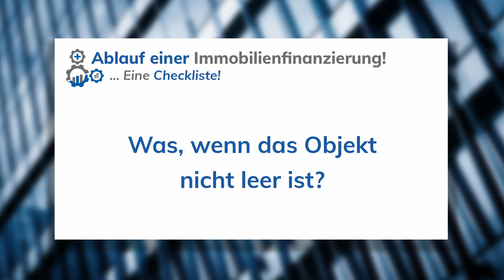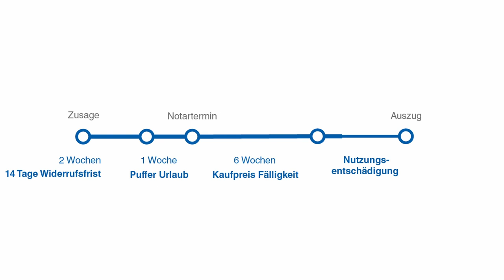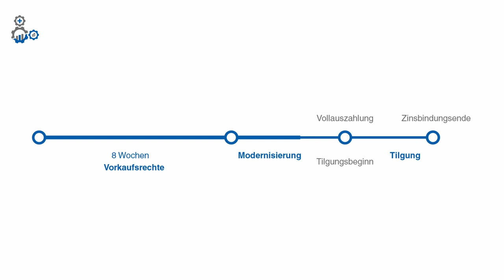Ablauf Baufinanzierung / Immobilienfinanzierung zeitlicher Ablauf Immobilienkauf [3/3] Checkliste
In dieser Videoserie erklärt euch Philipp den Ablauf einer Bau- / Immobilienfinanzierung. Von Objektsuche über die Besichtigung, die Finanzierung bis hin zum Notartermin werden euch hier alle wichtigen Punkte des Immobilienkaufs erklärt!

Kontaktiere uns:
Immotege GmbH
– Dein Immobilienstratege–
Mollenbachstraße 19
71229 Leonberg

Deutschland
Finanzierung anfragen:

Verantwortlicher i.S.d. § 18 Abs. 2 MStV:
Philipp Scharpf
Mollenbachstraße 19

712229 Leonberg

00:00 - Vorkaufsrechte
02:10 - Fälligkeitsvoraussetzungen und Auflassungsvormerkung
03:25 - Wie lange kann man den Notartermin verzögern?
04:48 - Notartermin vor der Finanzierung?
06:45 - Wann ist der Kaufpreis fällig?
08:11 - Was, wenn das Objekt nicht leer ist?
09:48 - Die bereitstellungsfreie Zeit

Wie geht ein Immobilienkauf vonstatten? Wie läuft die Bezahlung beim Hauskauf? Checkliste Hauskauf. Wie lange dauert es vom Notartermin bis zur Kaufpreiszahlung? Ablauf Immobilienkauf Wohnung. Wann Kaufpreiszahlung beim Hauskauf? Hauskauf zeitlicher Ablauf.